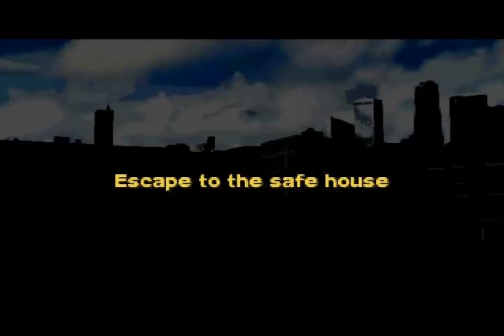Driver 2 Gameplay